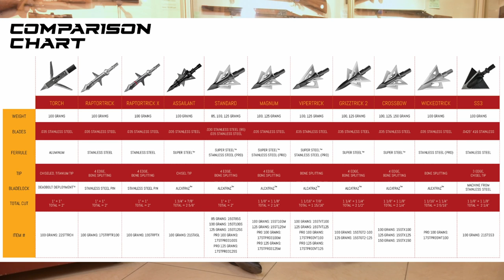Как правильно приобрести охотничий лук или арбалет | Часть 1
Всем привет! В нашем новом ролике мы решили сделать необычный формат интервью с экспертом в деле охоты Сергеем Бешенцевым. Сергей занимается охотой уже много лет и согласился дать нам большое интервью в котором мы задали самые часто задаваемые вопросы, которые нам задают наши покупатели.

В этом видео:
0:00 - Введение
0:21 - Кто такой Сергей Бешенцев?
2:15 - Почему тебе нравится лук?
5:02 - На какой максимальной дистанции удавалось добыть зверя?
5:41 - Какой у тебя лук?
7:21 - Как маркируется стрелковое-метательное оружие?
10:24 - Первое холодное-метательное оружие в РФ это лук?
12:44 - Арбалет Bearhunter Doom-Mini
13:38 - Арбалет пистолет можно зарегистрировать как стрелковое метательное оружие?
15:11 - Как можно обслуживать холодное метательное оружие?
15:29 - Что можно сделать в домашних условиях?
16:42 - Можно ли самостоятельно менять тетиву?
18:05 - Стрелы для лука и арбалета
24:45 - Куда может прийти человек без знаний?